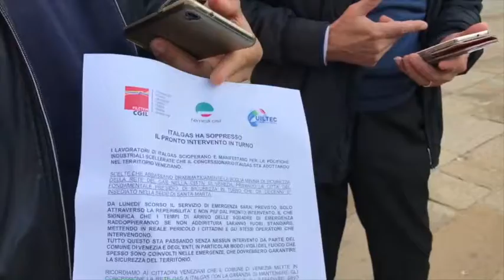Italgas, sul pronto intervento a Venezia il Comune c'è VIDEO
Soddisfatta Filctem Cgil per la straordinaria partecipazione allo sciopero. Il primo cittadino, Luigi Brugnaro, ha garantito il suo fattivo intervento attraverso la convocazione di un tavolo tra Comune, Italgas e sindacati, per ripristinare il pronto intervento in turno e quindi i livelli di sicurezza